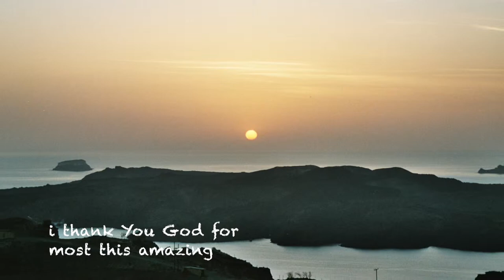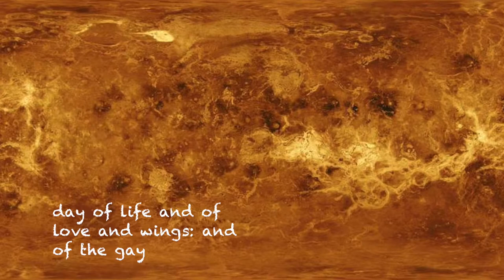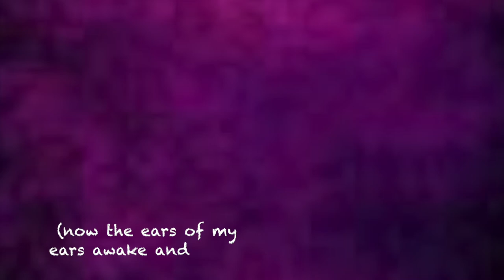e.e. cummings i thank You God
Elena Marangou sings "i thank You God" by e.e. cummings
Gerogios Vranos conducts the Orchestra of Colours